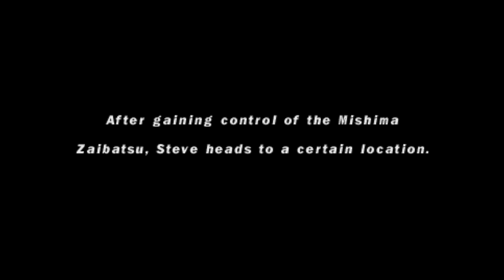Steve - Story Battle - Tekken 5: Dark Resurrection | WEuNiTeD GaMeRs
Game Name - TEKKEN 5: DARK RESURRECTION

weunited gamers
Weunited Gamers
WEuNiTeD GaMeRs.